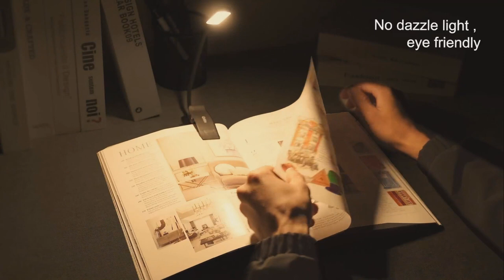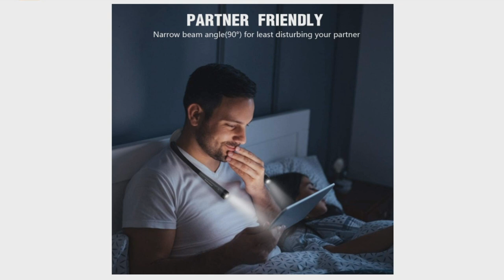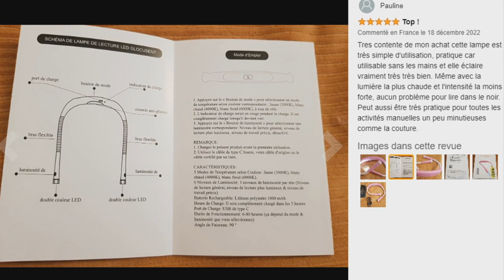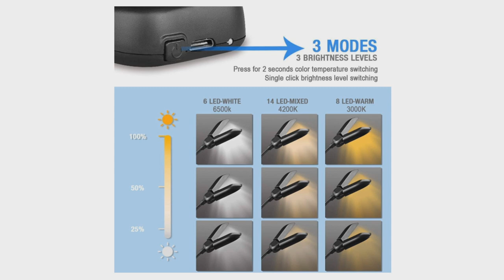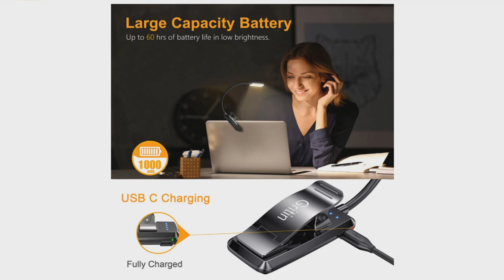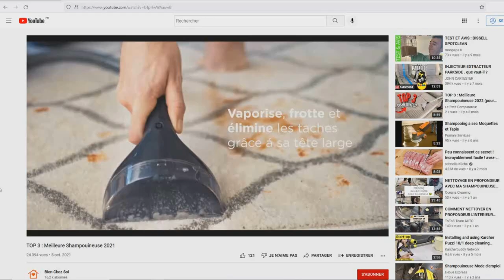TOP 3 : Meilleure Lampe de Lecture 2023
⭐Lampe de Lecture Glocusent

Vous recherchez une lampe de lecture ou une lampe de cou pour lecture mais vous ne savez pas laquelle choisir ?

Dans ce comparatif je vous présente le top 3 des meilleure lampe de lecture 2023 pas cher et à commander chez soi de l'année !

0:00 Quelle lampe de lecture choisir ?
1:45 Lampe de Lecture Glocusent
3:35 Lampe de Lecture Vekkia
5:14 Lampe de Lecture Gritin
6:17 Faites votre choix !